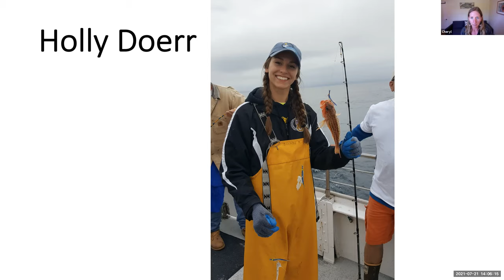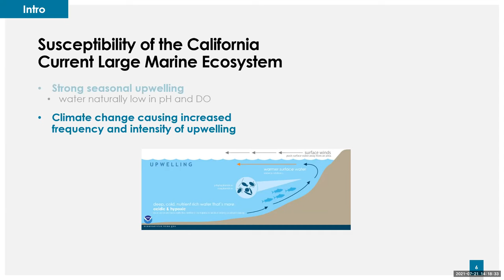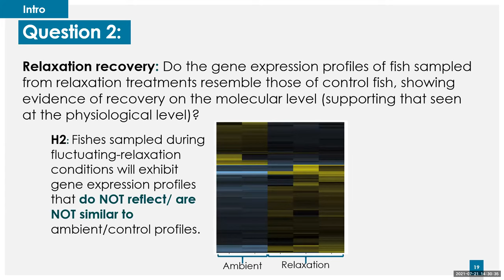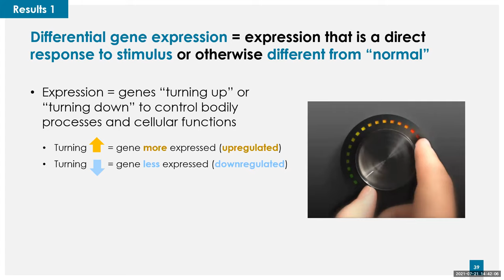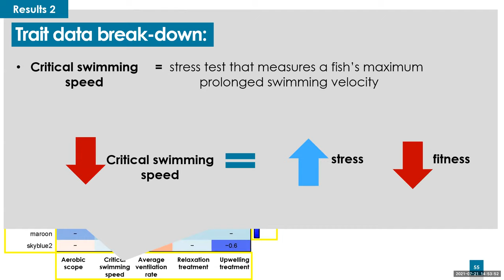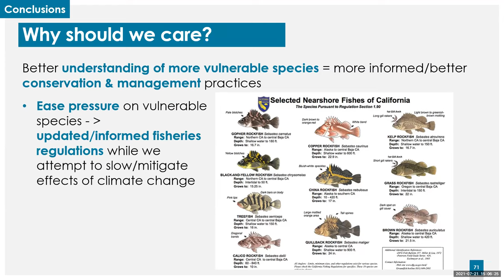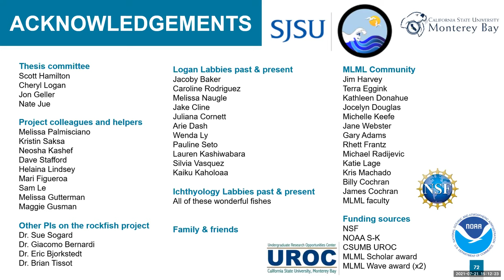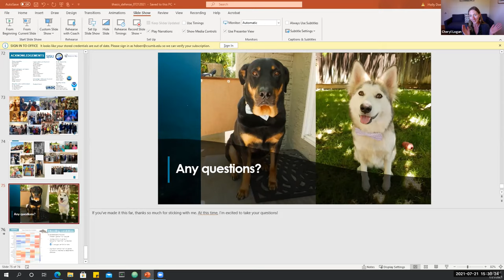Holly Doerr Presents: "Species-specific transcriptomic responses of juvenile rockfish..."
Holly Doerr
"Species-specific transcriptomic responses of juvenile rockfish (Sebastes) to simulated, future upwelling conditions"